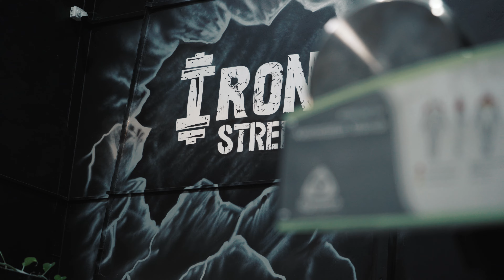5 CRORE+ KA GYM SET-UP | CHEST AND BICEPS WORKOUT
📍BUY 100% GENUINE SUPPLEMENTS AT THE BEST PRICE WITH A PROPER BILL